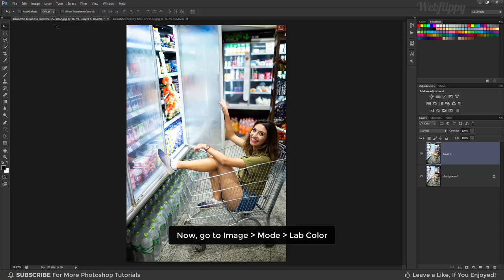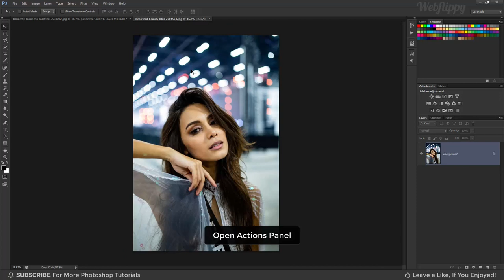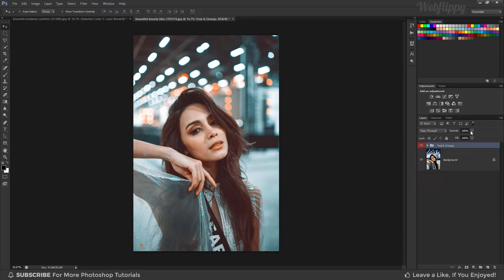2 SECRET Layers to Make Your Photos ORANGE & TEAL in Photoshop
These 2 SECRET Layers to Make Your Photos ORANGE and TEAL in Photoshop + FREE Photoshop Action File. In this advanced photoshop tutorial, learn how to convert your simple photo to teal and orange color grading in photoshop.